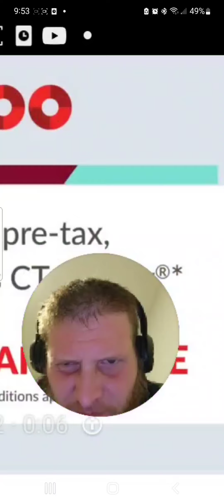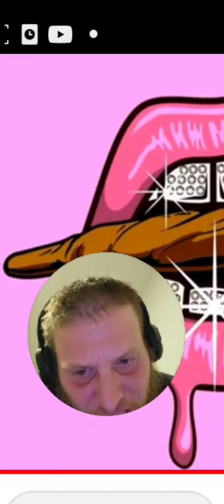grown man B.I. Dave22Deuce Freestyle older clip